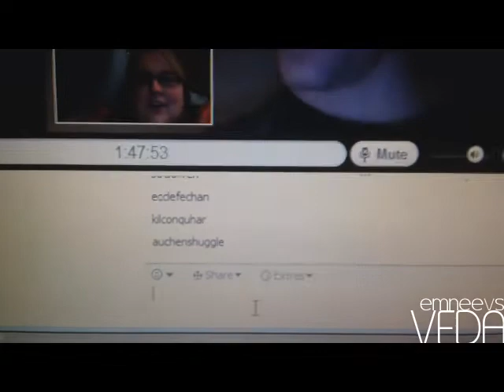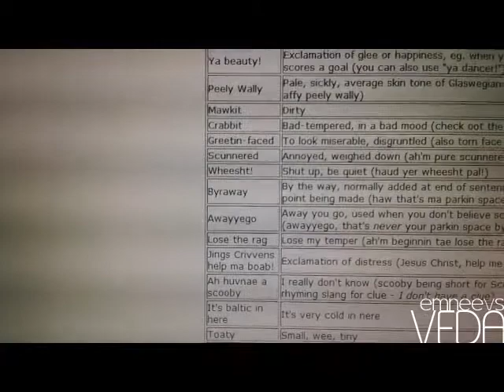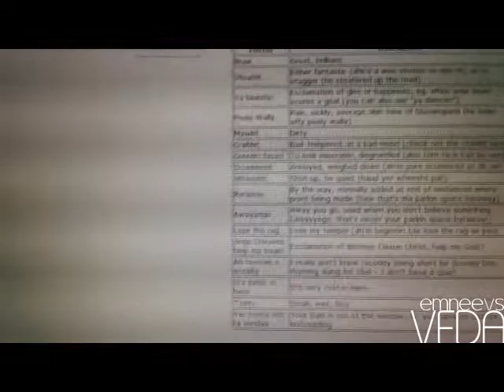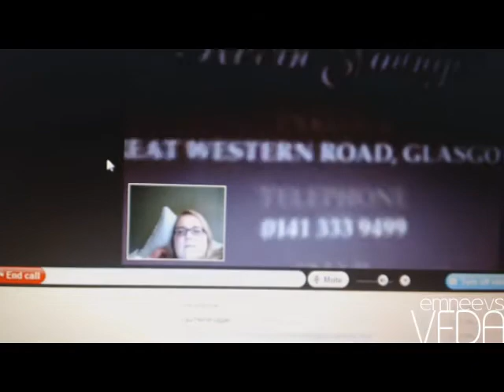VEDA: Day Sixteen - Scottish Lession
I filmed this yesterday, but then I fell asleep while rendering. :(